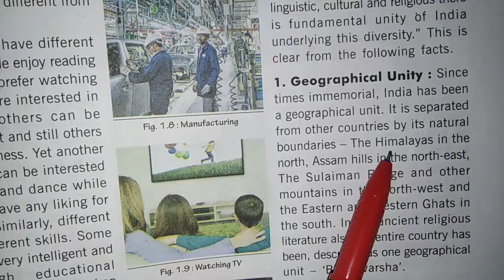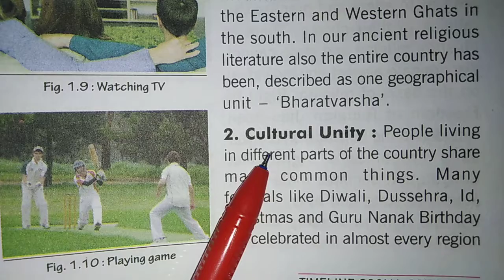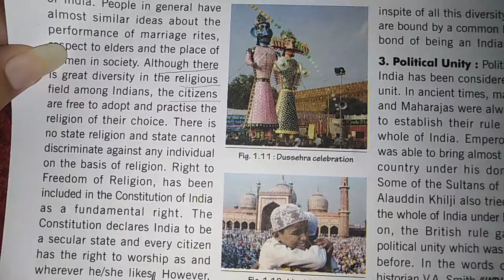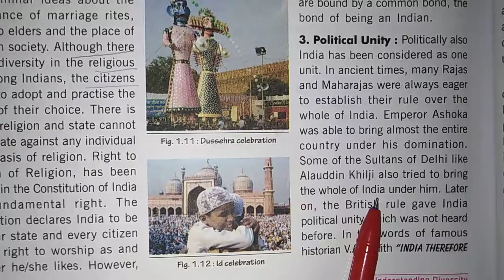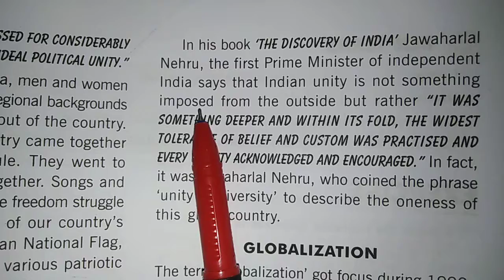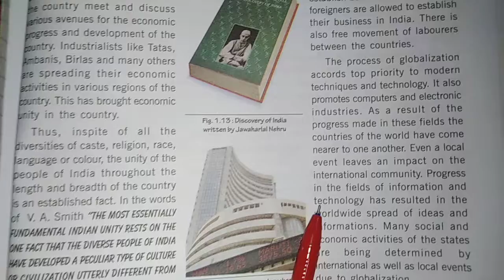Understanding Diversity Part-2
Class-6th
Sub-S.St
Motilal Nehru Public School Jind